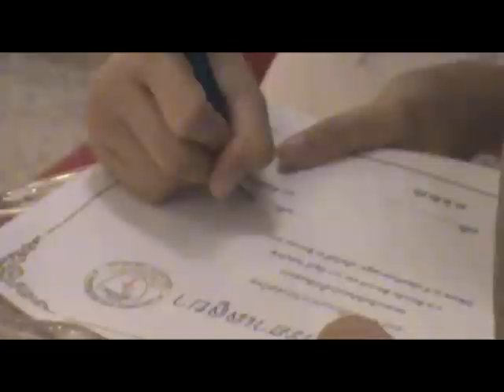เก็บตกงานวิวาห์ ธีระเวคิน สีหะวงศ์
บรรยากาศงานวิวาห์ ของนักเตะกองกลางโลมาฟ้าขาว พัทยายูไนเต็ด "ธีระเวคิน สีหะวงค์"
เมื่อ 30 สิงหาคม ที่ผ่านมา ณ คริสต์จักร ฮาเลลูยา พัทยา